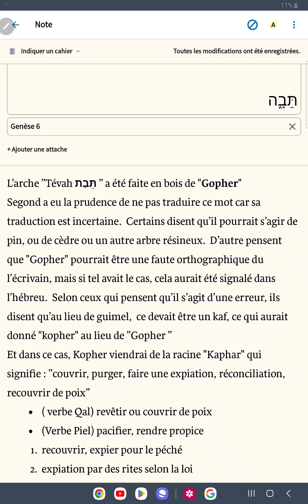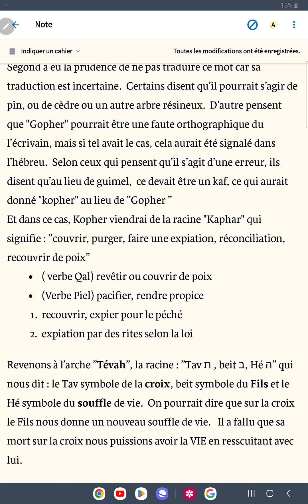Genèse 6 : Tévah : Arche de Noé.